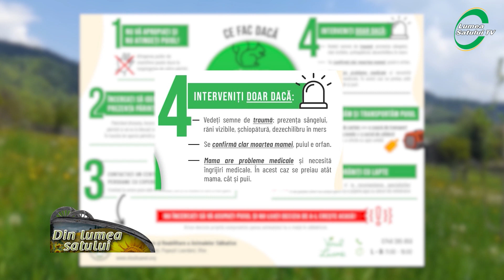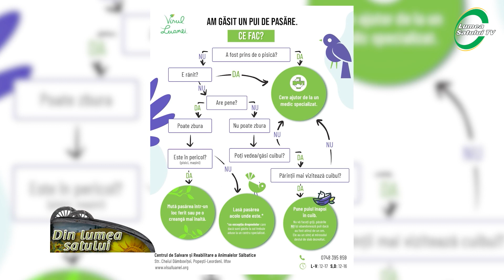Ce trebuie să faceți dacă ați găsit un pui de pasăre sau animal sălbatic